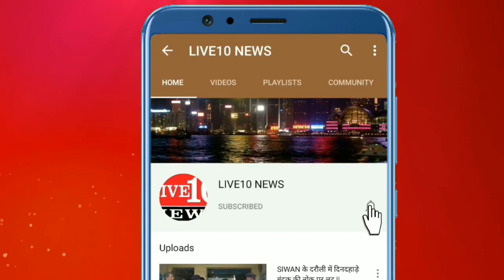Shaheen Bagh News Update || शाहीन बाग में उमड़ा जनसैलाब||-LIVE10NEWS